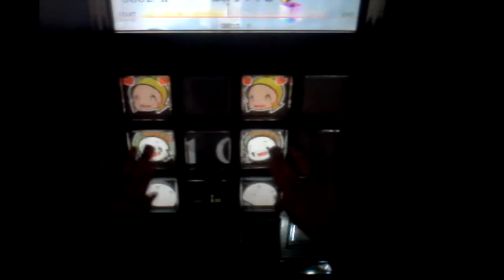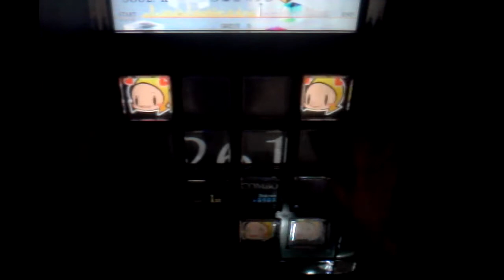【jubeat Qubell】 SAKURAスキップ [EXT] EXC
PLAYER : SOUL.K
NEW GAME! OP